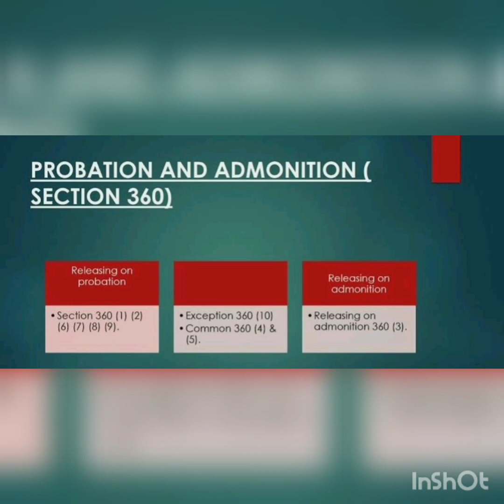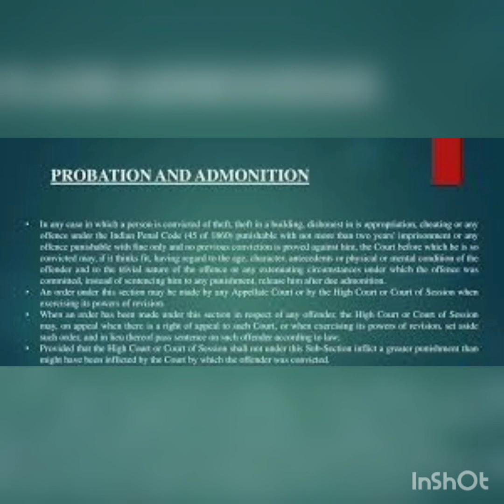FIRST OFFENDER-SEC360 CRPC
studylaw with karthik#sec360 crpc#studylaw llb shortnotes first offender in tamil#sec360 crpc in tamil